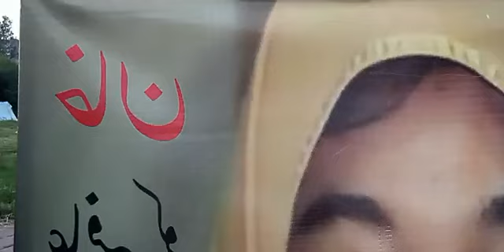RoA@D37 Three Groups Brewing Up for a Stage In ...